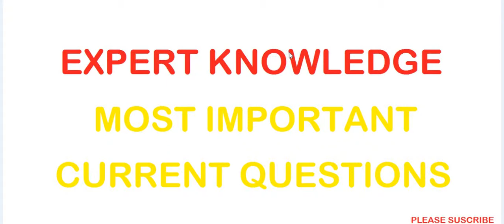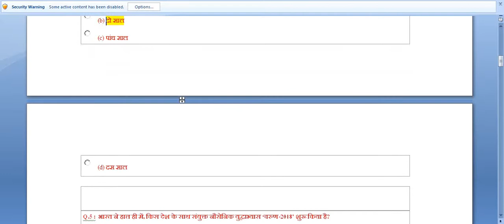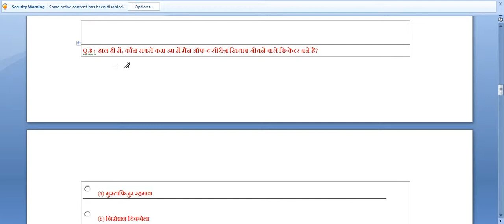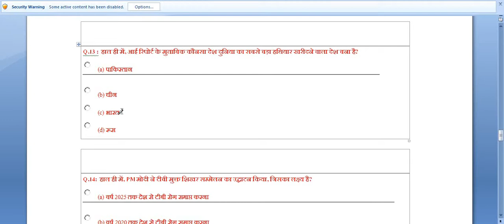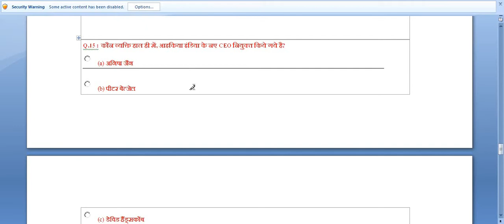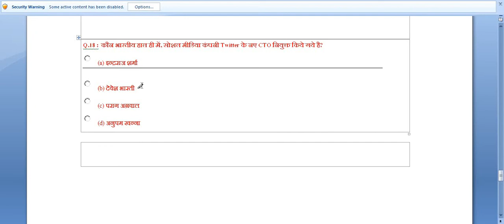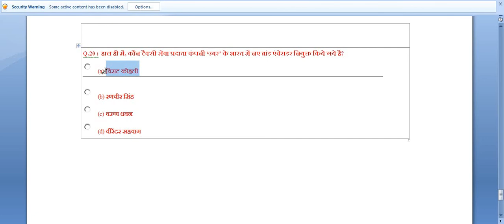MOST CURRENT AFFAIRS QUESTIONS ALL COMPETITIVE EXAM , RRB D GROUP/APL , SSC , UP POLICE OTHER EXAM